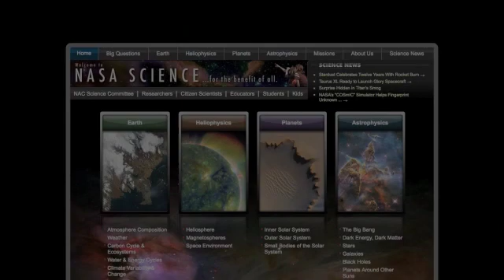ScienceCasts: Morning Planet Show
The Great Morning Planet Show of May 2011 is underway. Wake up before sunrise any day this month to see a shape-shifting alignment of heavenly lights.